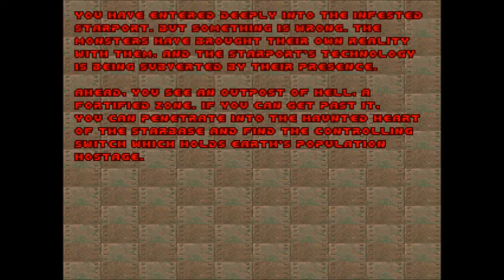GamePunchers Doom2play Map6: The Crusher - ULTRA-VIOLENCE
Another Doom 2 level playthrough for GamePunchers.com. This one is map6: The Crusher... one of my personal favorites. Let's see how I get on. Also, some swears in this.